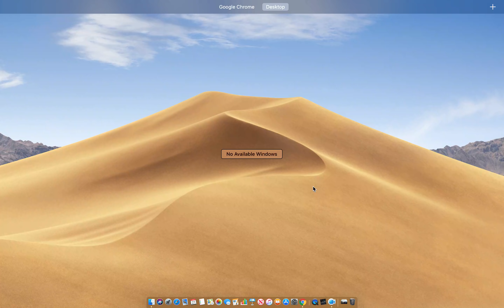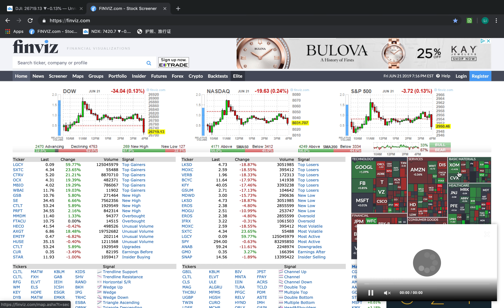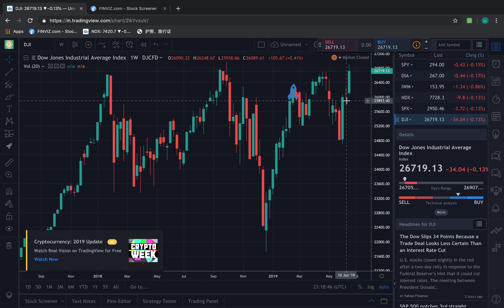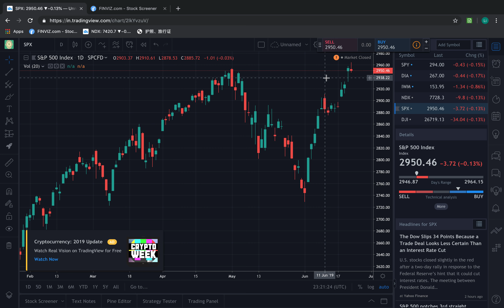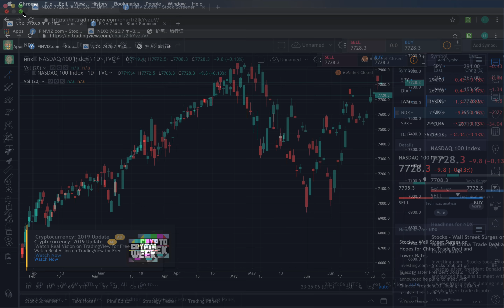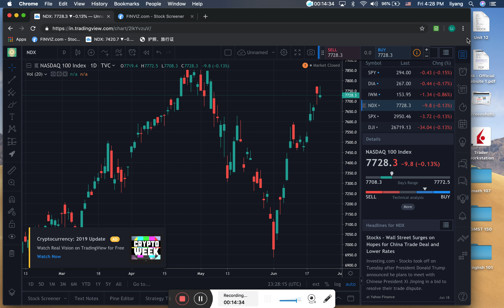美股再创新高！行情只会更大！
美股再创新高行情越走越大！

喜欢视频的朋友可以通过以下的账号，请我喝杯咖啡（金额没有最低的要求）感谢大家的支持！